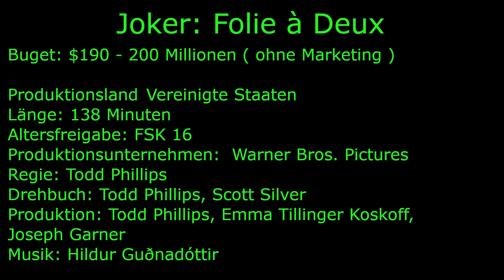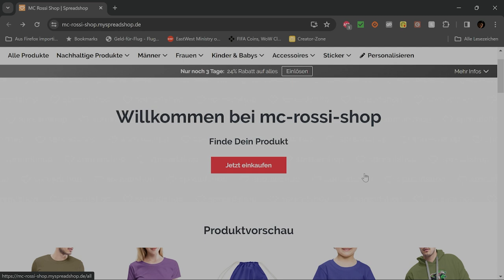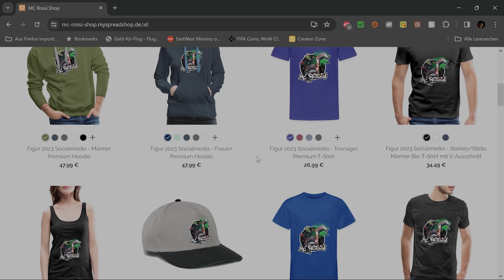Joker: Folie à Deux ( Wenn die macher von Disney Filmen und Baywatch einen Joker Film machen )